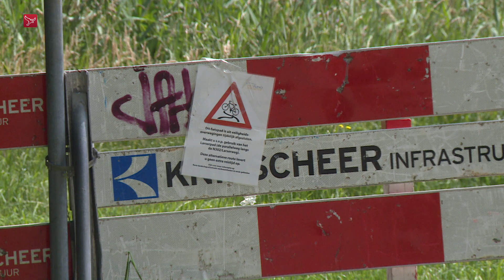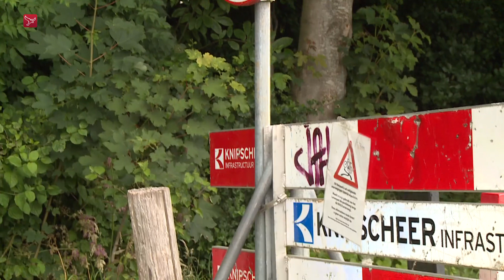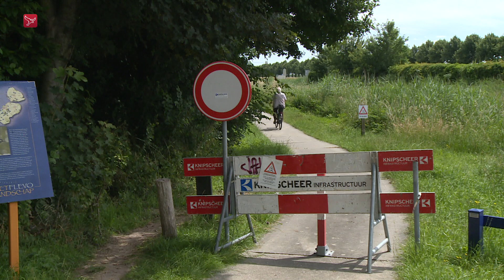Afgesloten fietspad is 'hoofdpijndossier' voor Het Flevo-landschap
Het afgesloten fietspad langs de Larserweg bij Lelystad is een hoofdpijndossier geworden voor natuurbeheerder Het Flevo-landschap. Door algengroei kan het tien kilometer lange bosfietspad op onverwachte momenten glad worden  en daarom is het al een half jaar afgesloten. Een structurele oplossing kost te veel geld  dus blijft het fietspad ook de komende tijd dicht. Fietsliefhebbers vinden het zonde dat het fietspad al zo lang is afgezet.